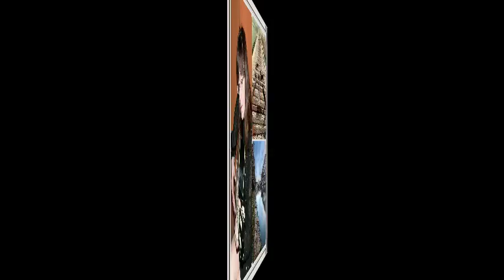Ty tu Ja Tam Danuta Zasada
Produkcja płyty Danusi - Nutki Niepokornej dobiega końca. Robie teraz dla Danusi 30 egzemplarzy takiej zajawki całej płyty, z pięcioma piosenkami. Tak będzie wyglądał tył okładki i przód, popatrzcie sobie ...a jakże...a gdyby kto chciał posiąść taką płytę to albo albo. Albo niech pisze do Danusi , albo niech sie modli , może Mu z nieba spadnie. Ale możecie posłuchac jednej piosenki z tej płytki - Ty tu ja tam. Na gitarach gra Waldemar Zieliński, na saksofonie Tadeusz Serek.